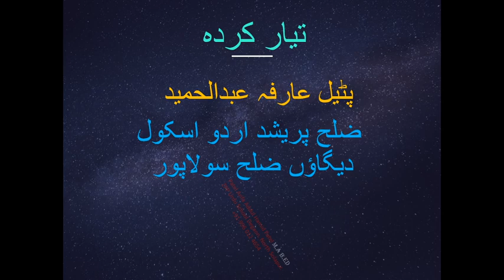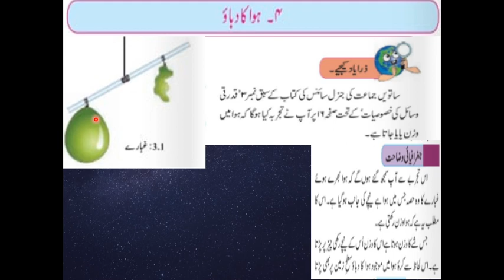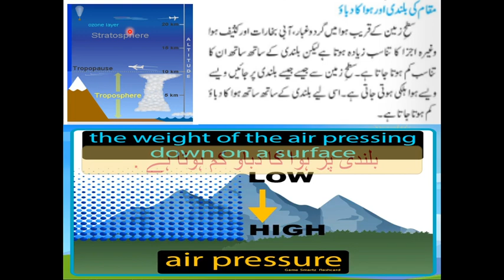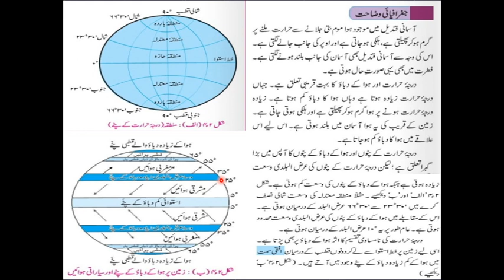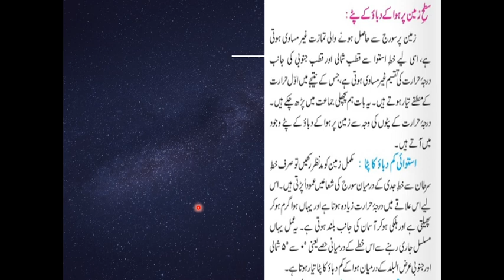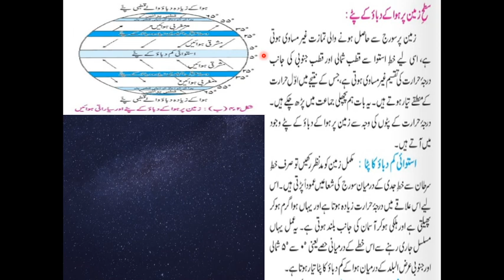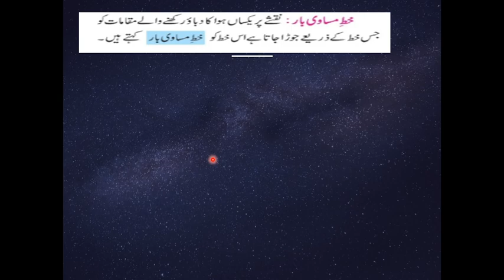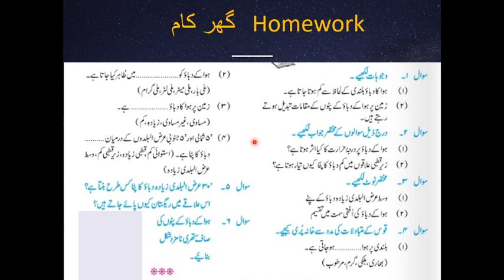ہوا کا دباؤ Hawa Ka Dabav (Air Pressure) hawa ka dabav (Air pressure)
Std.7 Lesson 4. Air pressure. Zpp Urdu School Degon, Solapur. By Arifa patel. HM. Zpp Urdu school Degaon, Solapur